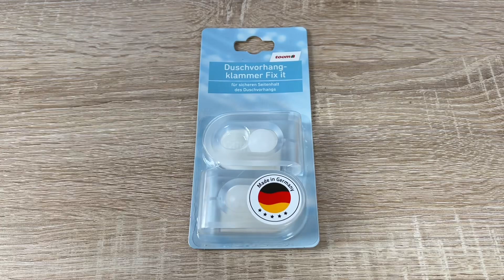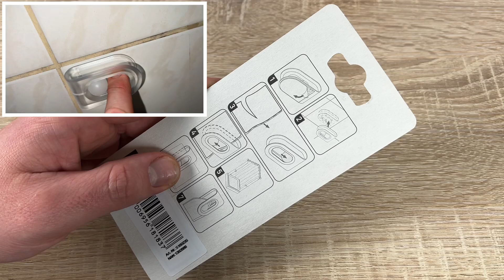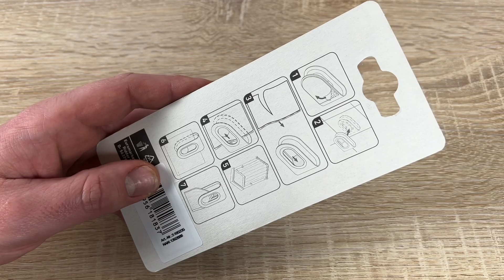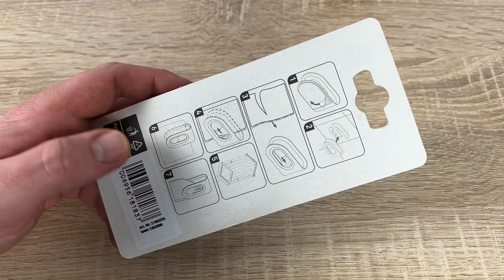Duschvorhang Klammern für eine bessere Passform - Vorhangklammern "Fix it" Unboxing und Anleitung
Im Lieferumfang sind drei Stangen, zwei rechtwinklige Verbinder, ein grader Verbinder, eine Bohrhilfe und Montagematerial (sechs Senkkopfschrauben und passende Dübel) enthalten. Durch die flexible Kombination der Verbinder und Stangen sind drei verschiedene Formen (U-Form, gleichschenklige L-Form und ungleichschenklige L-Form) in insgesamt fünf Variationen möglich.

für alle gängigen Duschtassen und Badewannen geeignet
Montagematerial (Schrauben und Dübel) wird mitgeliefert
leichte und verständliche Montage
rostfrei
Aluminiumrohre können auf die gewünschte Länge gekürzt werden

Die Dusche (eingedeutschte Schreibweise von französisch douche, von lateinisch ductio = „Leitung“), synonym Brause, ist eine sanitäre Anlage, die der künstlichen Beregnung des Körpers mit Wasser dient, dem Duschen. Hauptgrund hierfür ist die Körperpflege, aber auch die Steigerung von Wohlbefinden und Entspannung können Gründe für die Benutzung einer Dusche sein.

Das Duschen ersetzt heute in der westlichen Welt vielfach das früher übliche Baden in öffentlichen Gewässern. Ursprünglich vor allem in Volksbädern und medizinischen Anstalten[2] anzutreffen, ist die Dusche heute Bestandteil des typischen modernen Badezimmers. Vor allem kleinere Wohnungen besitzen häufig nur eine Duschkabine und keine Badewanne. Öffentliche Duschen mit separaten Umkleideräumen finden sich regelmäßig in Schwimmbädern und Sporthallen.

(Quelle:Wikipedia)

pduesp